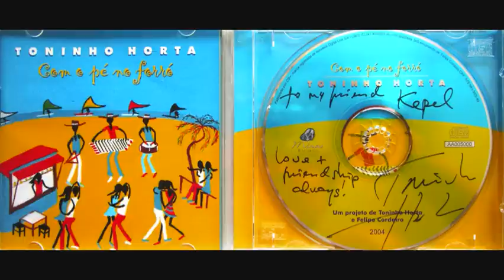Toninho Horta / Pecém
from the album "Com o pé no forró" (2004)

lyrics by Felipe Cordeiro

★This CD was signed by Toninho Horta in Japan, in the year 2004